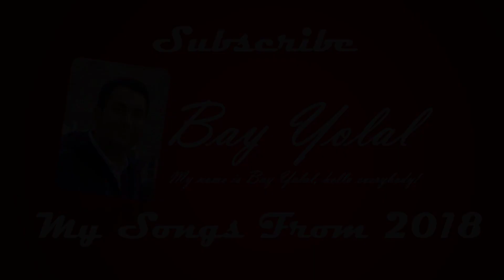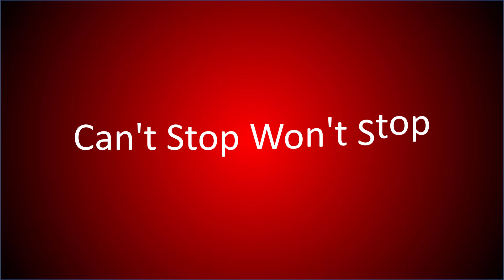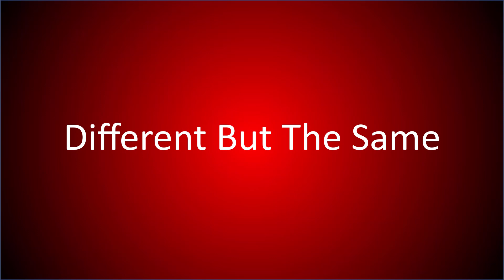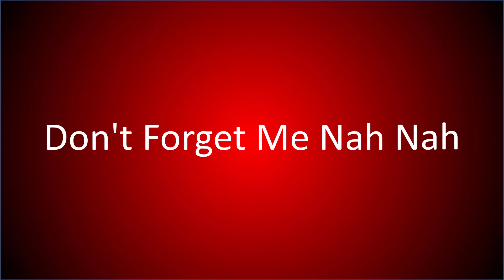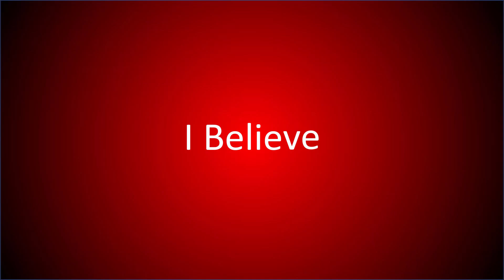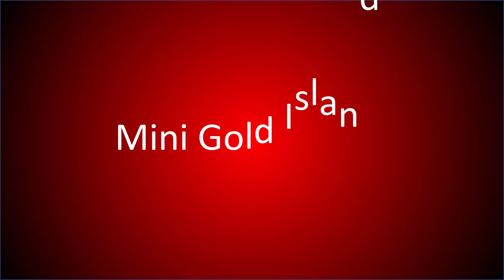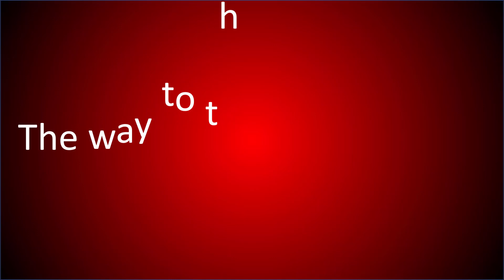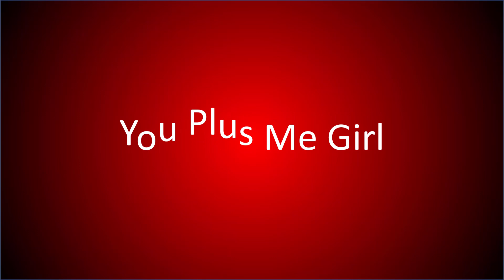All Bay Yolal Songs From 2018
Today, I am going to make you listen to Bay Yolal Songs from the year 2018. Most of the songs are made by My Singing Monsters Composer App, and also there are some cover songs. Mostly the songs are created originally by Bay Yolal as me! I hope you are listening to my songs, and having a great pleasure of the beautiful songs! The songs are in alphabetical order.

00:00 All Bay Yolal Songs From 2018
00:05 Ankara The Capital
00:47 Another Good Time
01:17 Anywhere Away With You (Cover)
01:36 Ave Maria
02:05 Just Because Of You
03:28 Bay's Sadness
04:18 Beauties in my way
04:40 Bicycle Trip
05:42 Big Soap Bubble
06:16 Blabbit Jump
06:52 Bowgart's Solo
07:35 Can't Stop Won't Stop
08:20 City island
09:28 Clubber Clusters
10:10 Clubber Clusters (x0.5 slow version)
11:31 Couple of Freaks
12:20 Crazy City Funky Drive
13:07 Curious Monsters
14:00 Different But The Same
14:33 Don't Forget Me Nah Nah
15:09 Dostobondo
15:34 Dul Dul (Cover)
15:47 Epic Dragons
16:33 Epic Dragons (Remix - Studio Version)
17:15 Excuse Me
17:34 Family Tree
18:19 Fun Forever
19:00 Funny West Coast
19:35 Furcorn's Solo
20:00 Glitchy Monsters
20:17 Green Jungle
20:29 Halloween Night
21:02 Hunger Hunter Ate Ginger
21:25 I Believe
21:45 I Believe (Solo)
22:08 İzmir Marşı (Yaşa Mustafa Kemal Paşa Yaşa!) (Cover)
22:52 Justification
23:31 Lady Flame
24:17 Ladybird
24:50 Li(f)e On Mars
25:25 Lol, Unreaded Letter
26:00 Looking For The King
26:44 Mini Gold Island
26:56 Monster Miracle
27:40 Artificial Monsters
28:12 Bay Yolal Love Song
29:12 Mozart - Piano Sonata No.11 Turkish March (Cover)
30:03 Passion Of The Beat
30:16 Rare Dreams v2
30:55 Rare Reedling (Glitch)
31:12 Rare Runner Ringo
32:02 Really Real
32:40 Red Monster Apachies
33:19 Running on a Disco Ball
34:06 Shall We Beat
35:54 Sheherazade (Cover)
36:13 Stronger Among Us
36:45 Şımarık - Kiss Kiss (Cover)
37:35 The way to the Crystal Castle
38:19 To ban is Primitive
38:45 Unbeknownst
39:10 Western Tempo
39:44 Wonder We Why
39:57 Yangın Var Yangın Var (Cover)
40:05 You Plus Me Girl
41:00 Ending

more...